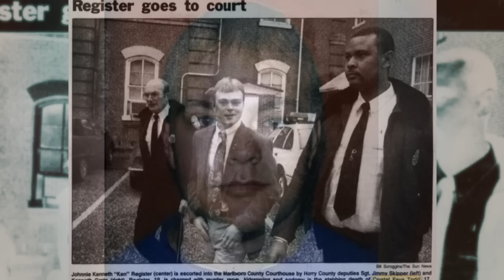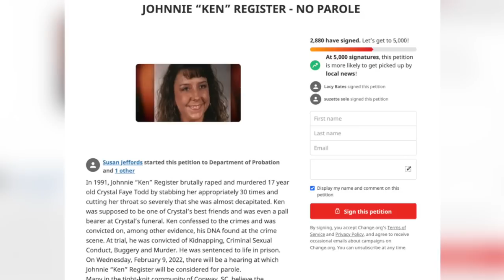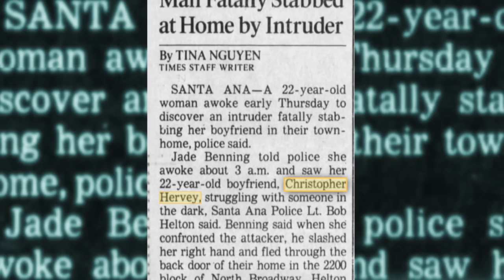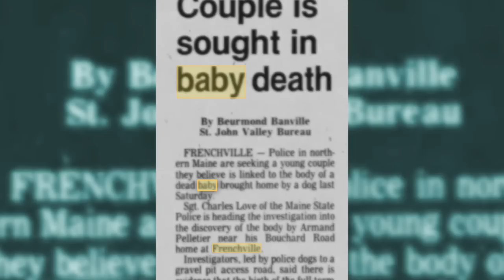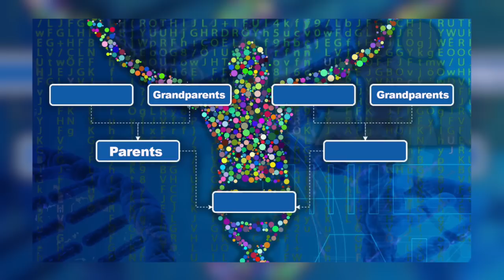7 Solved True Crime Mysteries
7 Solved True Crime Mysteries
#7 - Crystal Faye Todd (00:11)
#6 - Yanira Cedillos (06:40)
#5 - Christopher Hervey (09:18)
#4 - Michella Welch (10:49)
#3 - Frenchville Baby Jane Doe (14:58)
#2 - Jody Gewen Loomis (18:43)
#1 - Sherri Renee Herrera (21:32)

0:00 Introduction
00:11 Crystal Faye Todd
06:40 Yanira Cedillos
09:18 Christopher Hervey
10:49 Michella Welch
14:58 Frenchville Baby Jane Do
18:43 Jody Gewen Loomis
21:32 Sherri Renee Herrera